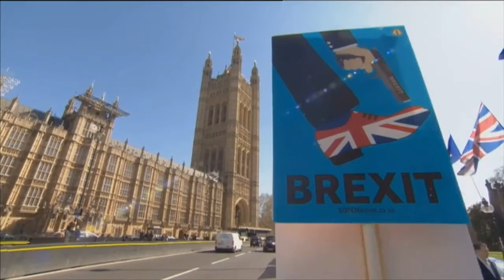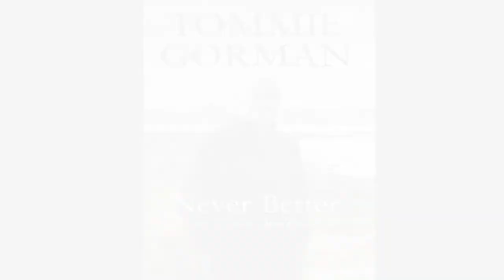Tommie Gorman Introduces Never Better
Accomplished and beloved Irish broadcaster Tommie Gorman introduces his upcoming memoir - Never Better: My Life in Our Time.

'Money is handy for doing messages' was a phrase the young Tommie Gorman heard from his father, growing up in Sligo in the 1960s. Struggle was never far away but their household had a surplus of love and warmth. From modest beginnings as a local reporter at the Western Journal, where his deadlines were dependent on the bus schedule, Tommie landed at RTÉ, taking up the post of North-West correspondent in 1980. Over the next four decades he became a familiar presence in Irish homes, known for his coverage of Europe and Northern Ireland, as well as his unforgettable interviews with controversial figures including Gerry Adams, Roy Keane, Ian Paisley and Arlene Foster. While revelling in his life as a journalist, he was also coping with the cancer diagnosis he received in 1994 and seeking ways to access life-saving treatments for patients who shared his rare form of the disease.

In this insightful and generous book, Tommie takes readers behind the scenes and shares some of his memories from Sligo to Stormont, via Brussels and Sweden, as he recounts forty extraordinary years of Irish history from his front-row seat and looks at what may lie ahead for the island.

Never Better by Tommie Gorman is now available in eason stores nationwide and online with free standard delivery